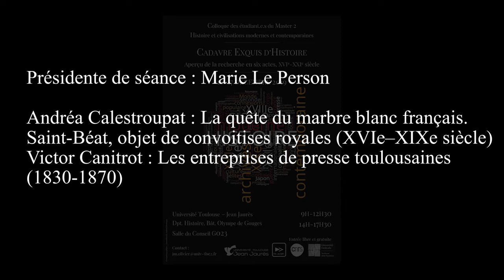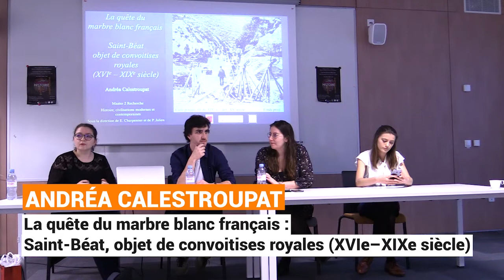Acte 1 - Colloque des étudiant-es de M2 histoire à Toulouse. Promotion 2019/20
Colloque "Cadavre Exquis d'Histoire", Aperçu de la recherche en 6 actes
16-17 décembre 2019
Par les étudiant-es du Master 2 Histoire et Civilisations Modernes et Contemporaines
Université Toulouse – Jean Jaurès

Acte 1 : D’une culture élitiste à une culture populaire
Présidente de séance : Maris Le Person
Andréa Calestroupat : La quête du marbre blanc français. Saint-Béat, objet de convoitises royales (XVIe – XIXe siècle)
Victor Canitrot : Les entreprises de presse toulousaines (1830 – 1870)
Marine Couderc : Publicité et stratégie marketing, les bijoux Pandora et leur public

Un grand merci à Étienne Bordes et Jean-Marc Olivier pour leur implication dans la tenue de ce colloque.
Réalisation : Matteo De Marco